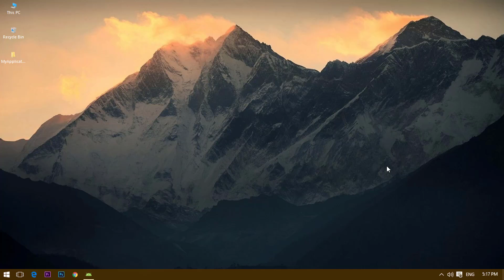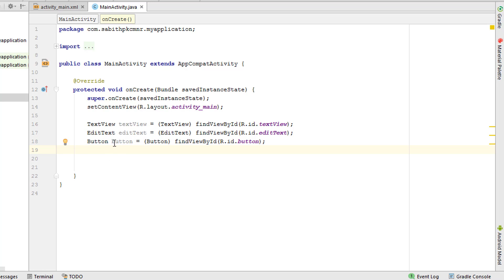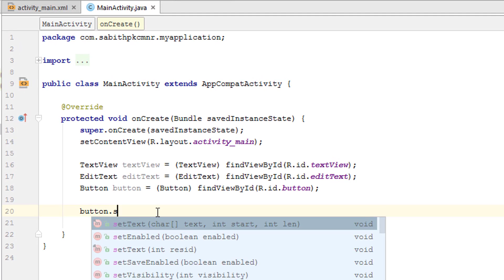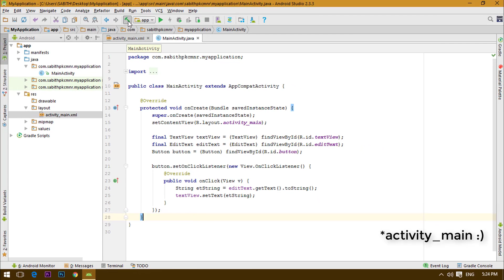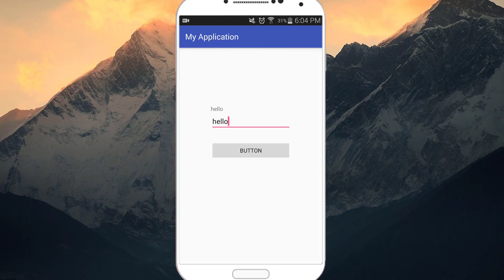Android Application Development Tutorial for Beginners - #9 | 2017 | Passing Data into String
Android Application Development Tutorial for Beginners - #9 | 2017

Today we're becoming friend with a new widget inside Android Studio that is EditText which is going to be one among the most required element for almost every app that required the user to give a input data. We are also using a String to get the text from the EditText.

Goal: The Android Application Development Series where I cover each and every topic inside Android Studio that are required for easy understanding and proper usage of Android Studio. By the end of this course, I can guarantee that you can build your own desired Android App and upload it into Google Play Store and earn money from your users.

You must need to install Android Studio IDE (Integrated Development Environment) in order to practically continue this video series. You can find the installation instructions here:

If you have any kind of suggestions or recommendation, feel free to let me know.

Ask your doubts in the comment section below to that corresponding video and I will be answering each one of you!

Your master:
Tutor: Sabith Pkc Mnr
Skill: Android Programming Expert

Sabith Pkc Mnr | TechCetro Official©
Mirroring is strictly restricted.